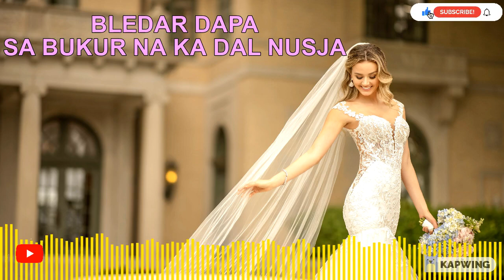Bledar Dapa - Sa Bukur Ka Dal Nusja ( REMAKE DJ-KETTI )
Music Used in this Video: Sa Bukur Ka Dal Nusja
Song/Music:                Alegro
Artist:                            Bledar Dapa & DJ-KETTI
Album:                          Single Song

Licensed to YouTube by: DJ-KETTI OFFICIAL